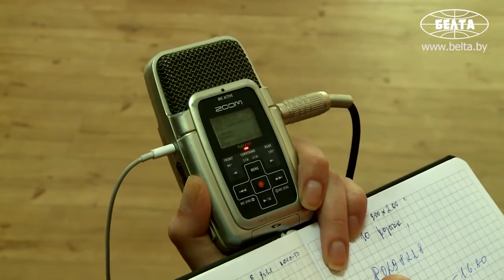.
Лукашенко  все, что произошло и происходит в Украине, мне категорически противно и не нравится